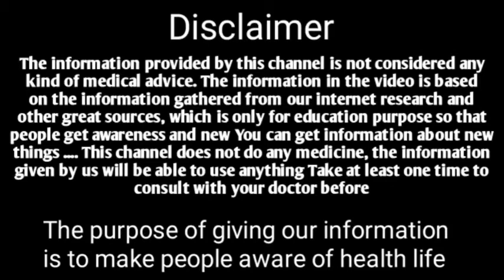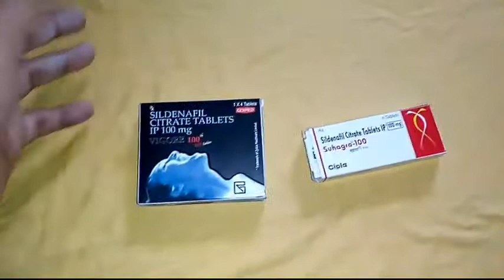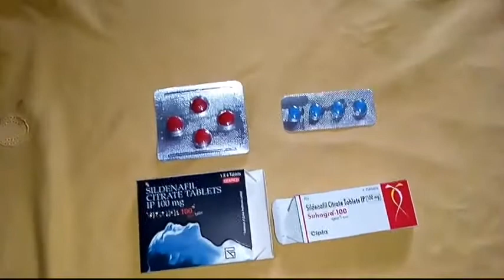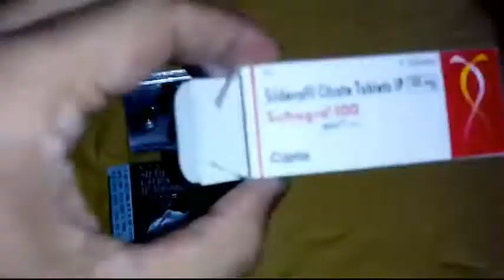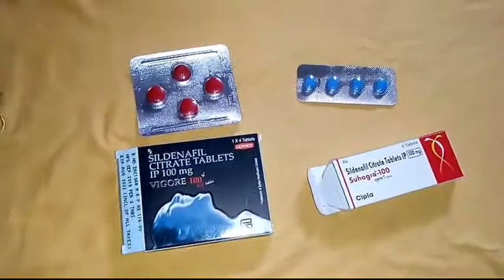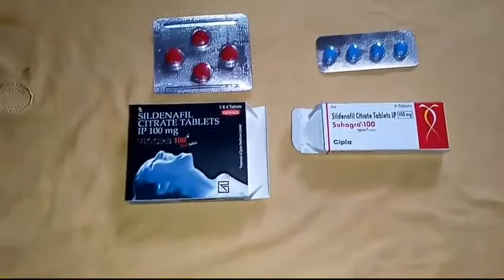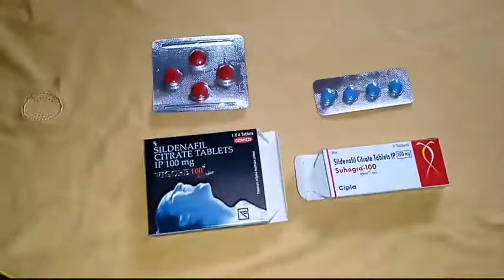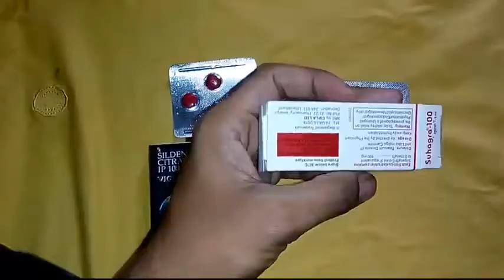Vigora 100,suhagra 100mg review in Hindi | timeing badane ka Sahi tarika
The information provided by this channel is not considered any kind of medical advice. The information in the video is based on the information gathered from our internet research and other great sources, which is only for education purpose so that people get awareness and new You can get information about new things This channel does not do any medicine, the information given by us will be able to use anything Take at least one time to consult with your doctor before

The purpose of giving our information is to make people aware of health life

All the image and pictures shown in tha video belongs to the respected owner..and not me..i am not owner of the image and pictures showed in tha video